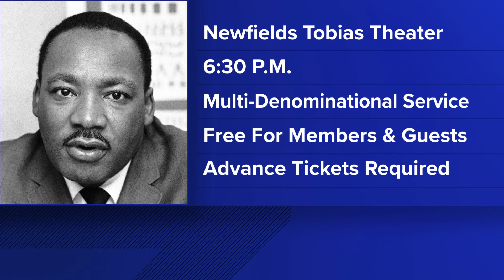MLK Jr. Day of Service Celebration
Newfields will commemorate the life and legacy of Dr. Martin Luther King Jr. with a day of service celebration on Jan. 14.